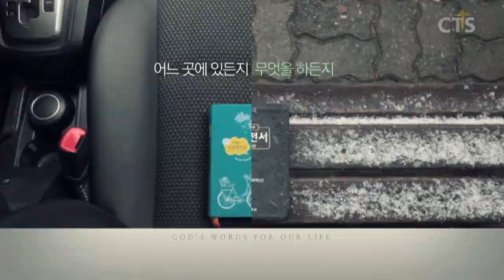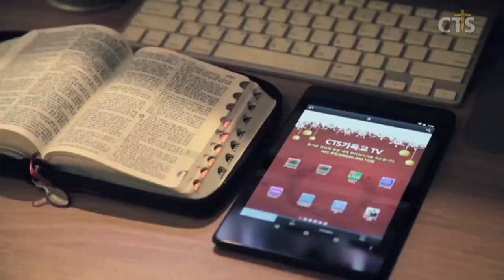윤호균목사 설교_화광교회 | 무엇을 잃어버렸습니까?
무엇을 잃어버렸습니까?

사무엘상9:1-4